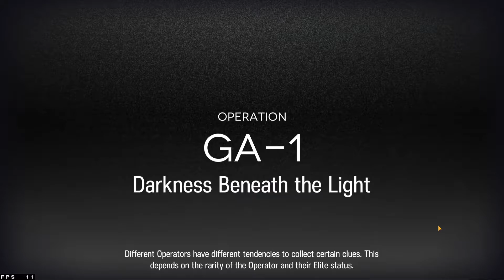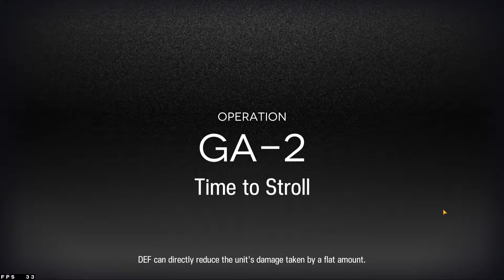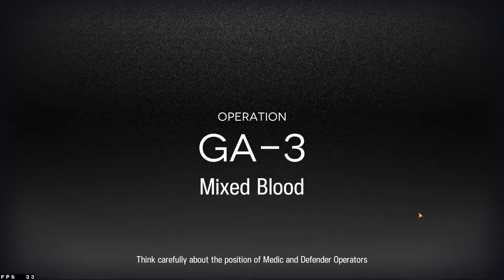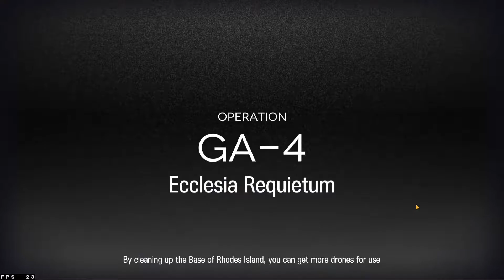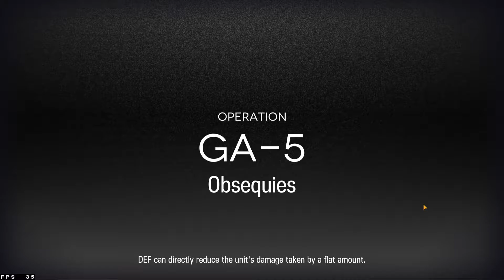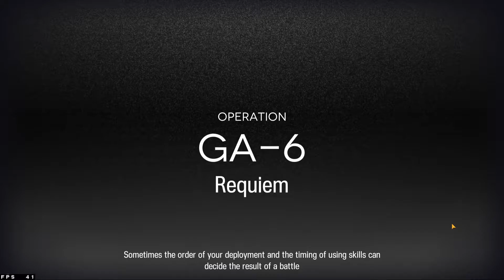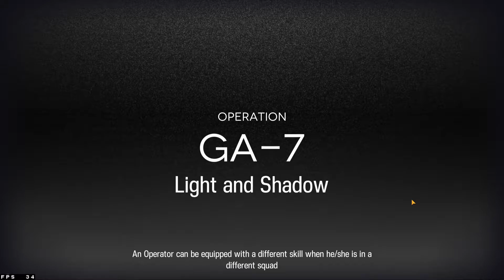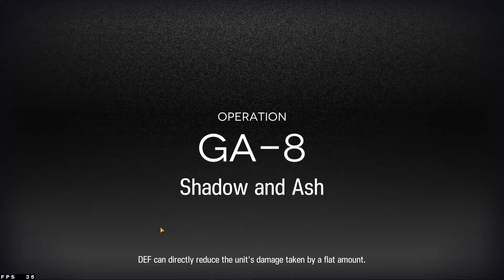[Arknights] Guide Ahead vs. Dragonknights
GA-1 - 00:00
GA-2 - 02:22
GA-3 - 04:59
GA-4 - 06:57
GA-5 - 09:18
GA-6 - 12:02
GA-7 - 14:31
GA-8 - 17:17